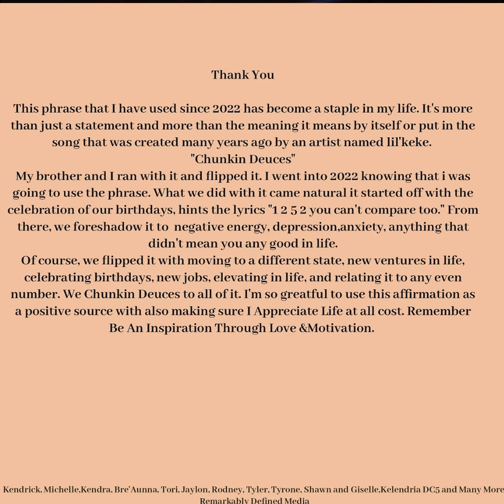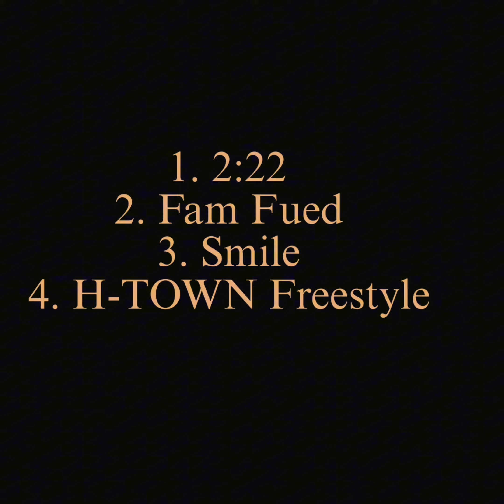Fam Fued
Featured on 2:22 rendition of 4:44 original piece by Jay-z